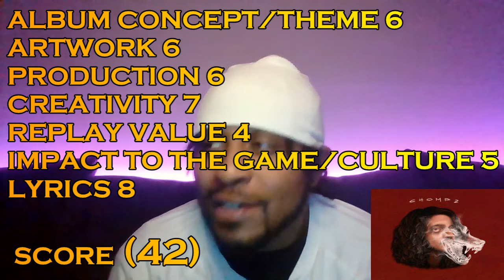(RUSS) "CHOMP 2" (REVIEW/REACTION)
LISTEN -